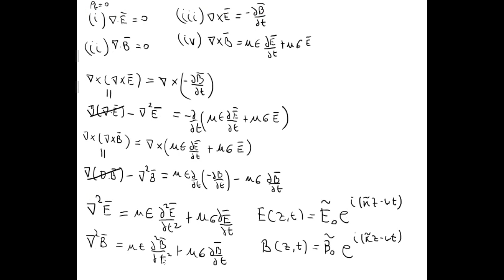476 Electromagnetismo - Ondas - Ondas en conductores tiempo característico ejemplo vidrio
476 Electromagnetismo - Ondas - Ondas electromagnéticas en conductores tiempo característico ejemplo vidrio